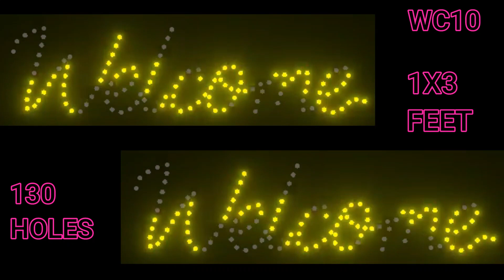WC10 1X3FEET 130HOLES (TTCFM374)